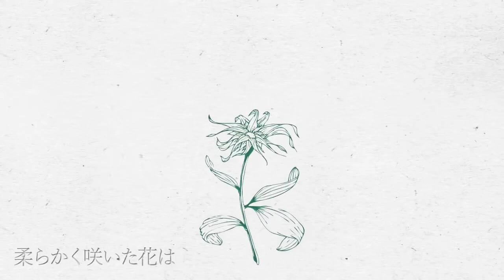【月音紫】 flos (short version) 【UTAUカバー】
(Yes. Rina downloaded a normal mixing programm. Sure.)
When is the promised Kurea cover? Well, since I can mix normally now, I will still re-do the cover. But if he gets 10 likes later (why so few), I'll probably do a cover with Tyamo~
Well, today is Murasaki`s birthday, so...

-Credits-
music&lyrics by R Sound Design
Vocal: Tukine Murasaki
Edits&Mixing by TheRinaAmaterasu